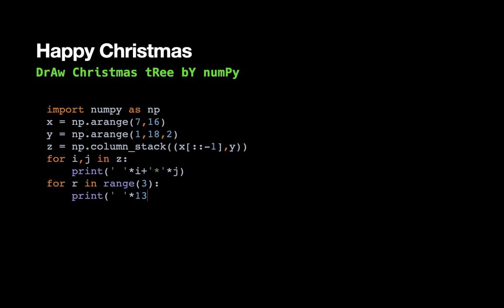Draw Christmas Tree with Python/numpy